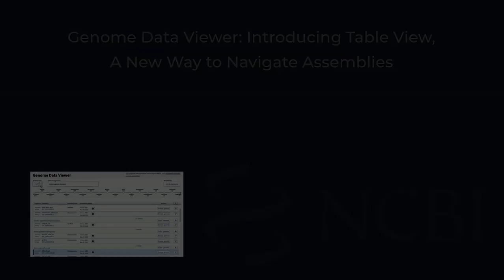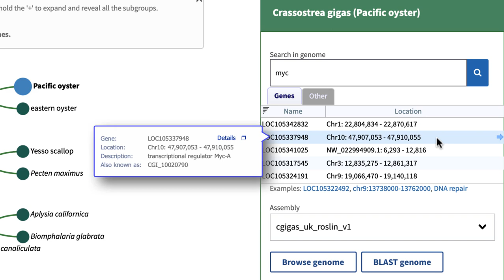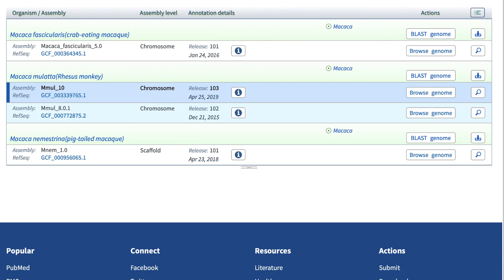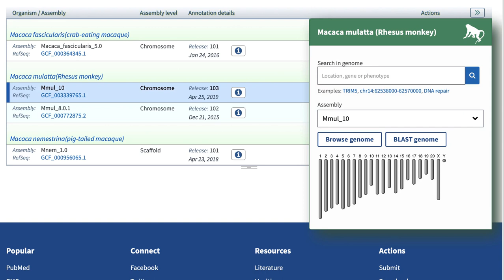Genome Data Viewer: Introducing Table View, a New Way to Navigate Assemblies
This video provides a very brief refresher on the Genome Data Viewer's home page, then introduces a new way to view and download assemblies. The table view offers an  easier way to see all the assemblies available for one organism, and for larger taxonomic groups.